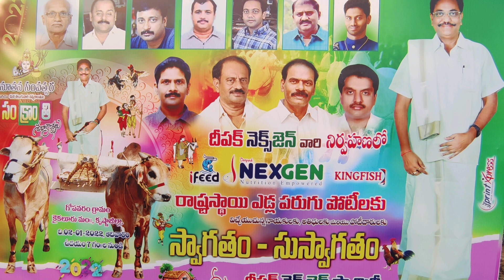2-1-2k22@ Kaikuluru State level junior Category Bull 🐂🏆🐂 kuti koteshwar Bulls